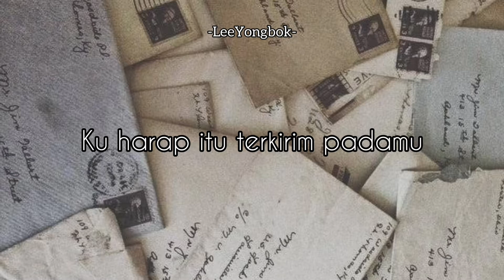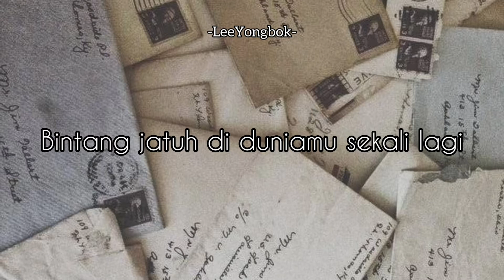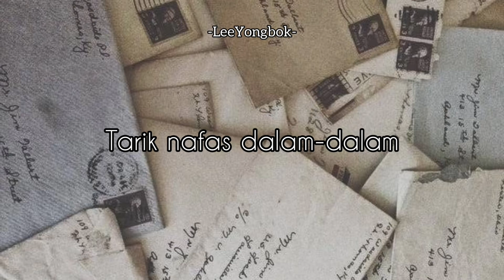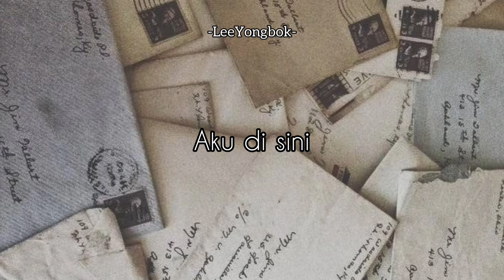Love Poem - Mayfly Kingdom [INDOSUB]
Bukan arti sebenarnya per-kata, tapi memiliki makna yang sama